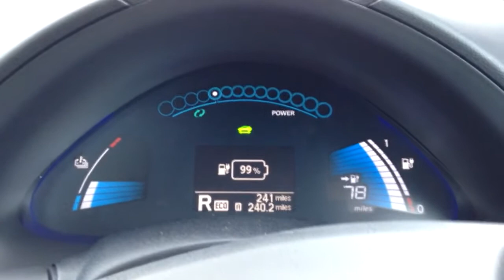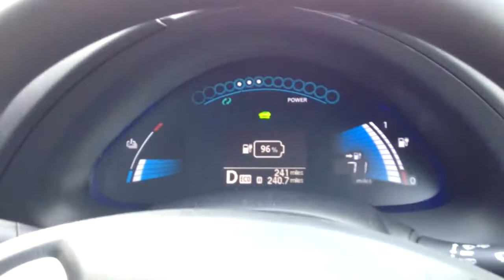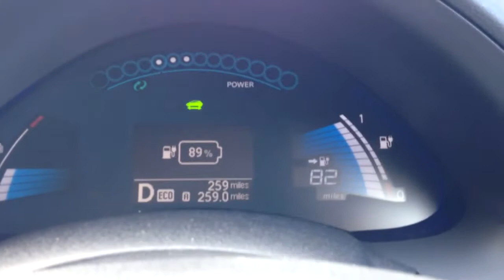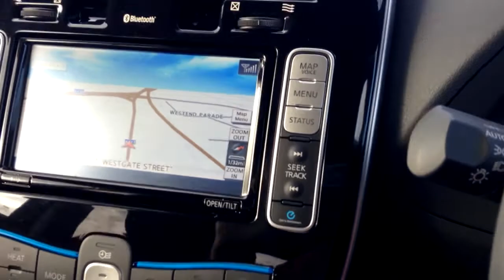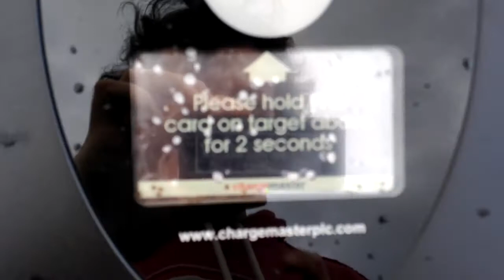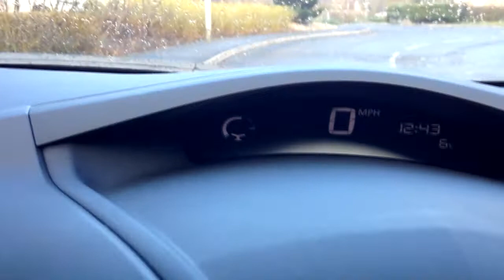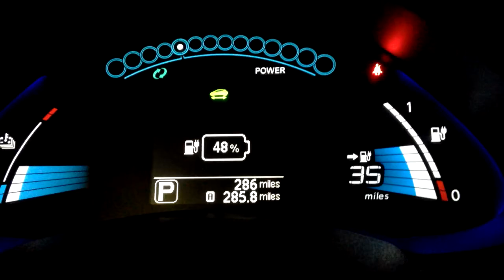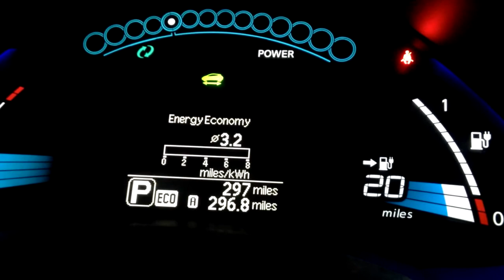Episode 7 - 4 Year Test - Day 4 of ownership Nissan Leaf - I found a charge point!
Its a good day today, no troubles and even had time for a spot of lunch whilst getting a free charge ;)